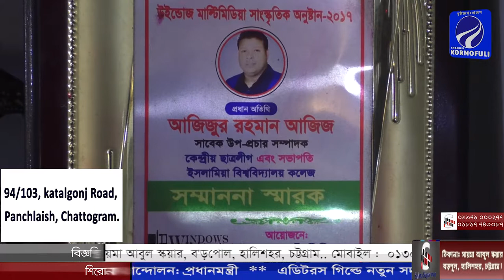চ্যানেল কর্ণফুলীর ২য় বর্ষপূর্তিতে শুভেচ্ছা জানালেন বেসরকারী কারা পরিদর্শক আজিজুর রহমান আজিজ